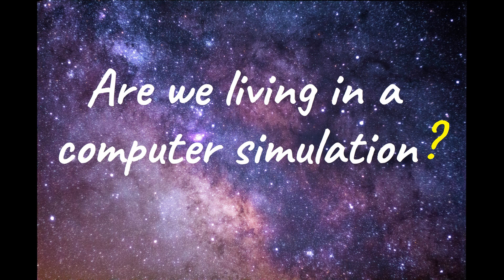Are we living in a computer simulation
I talked about the theory of the simulated universe.

Also available at Apple podcasts, Spotify, Google podcasts, Stitcher, Pocket cast, Overcast and Castbox.

This channel is to share my thoughts on philosophical stuff such as 'why do we live' and 'why is loving yourself so important',
which I've figured out through my life experiences as well as by exploring fields such as quantum physics, psychology or spirituality.
Each episode is available in English and Japanese.